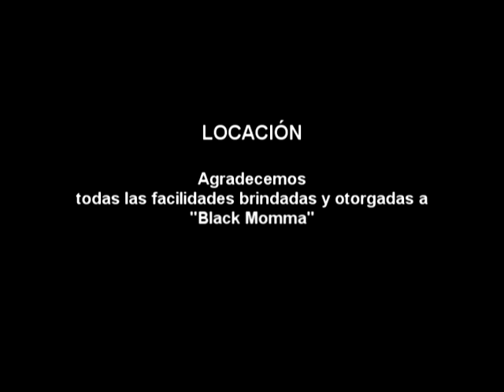Aniversario 2011 Black Momma-Performances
Amigos estamos presentándoles imágenes exclusivas de la fiesta de Aniversario del Black Momma, que estuvo muy divertida y súper concurrida. ¡Muchas Felicidades! a Alejandro y Jorge Rubio por este proyecto. Mándenos todos sus comentarios. Saludos.